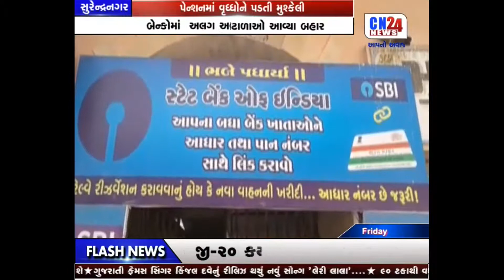3-SURENDRANAGAR-PENSIONMA VRUDHDHONE PADTI MUSHKELI 3PM 07-07-2017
3-SURENDRANAGAR-PENSIONMA VRUDHDHONE PADTI MUSHKELI 3PM 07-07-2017